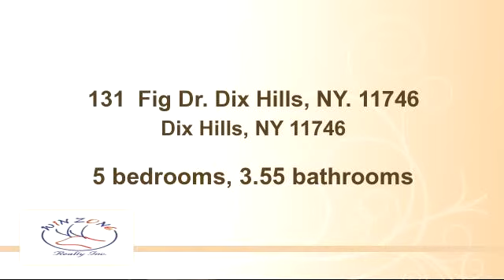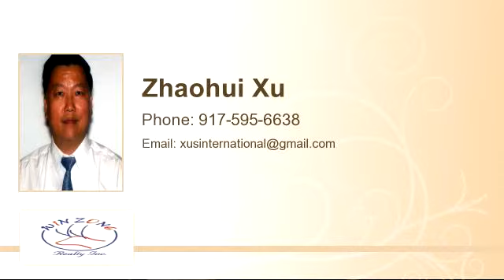Home for sale - 131 Fig Dr. Dix Hills, NY. 11746, Dix Hills, NY 11746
Bedrooms: 5
Bathrooms: 3.55 bathrooms
Square Feet: 0
Price: $1,980,000

09/04/2015 06:42:02 pm

Last modified: